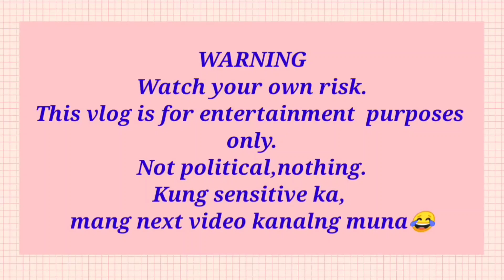A Day In My Quarantine Life|| Manila Hotel 5Days Quarantine|| Philippines||Simplyjen Escala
Simplyjen Escala
a day on my quarantine life
manila hotel quarantine
hotel quarantine

 only business 💌

Simplyjen Escala